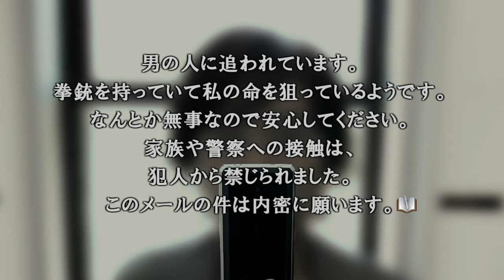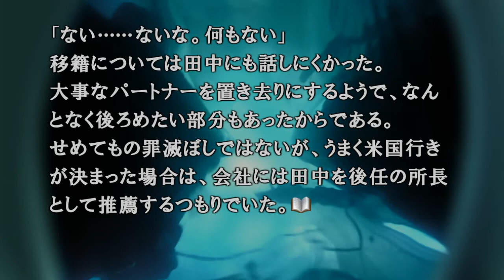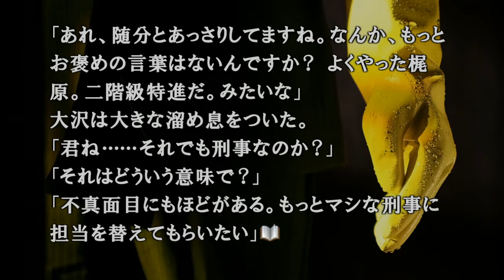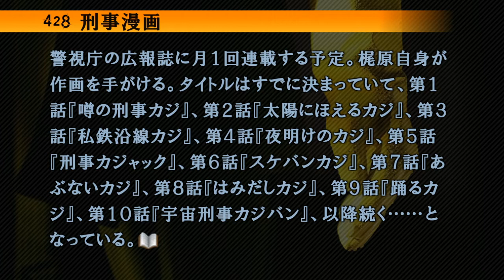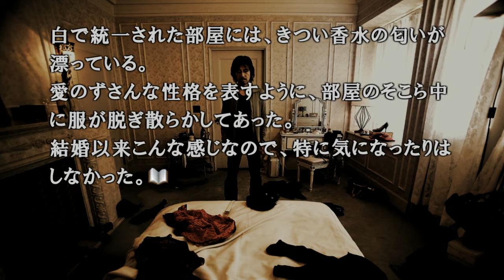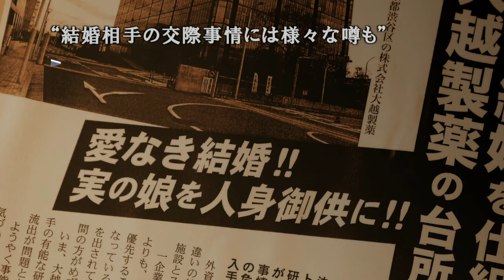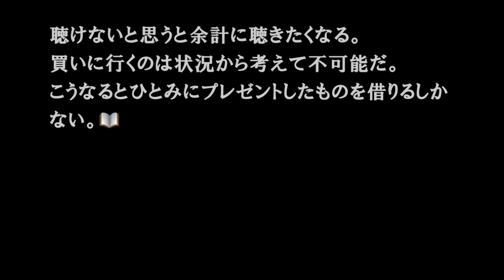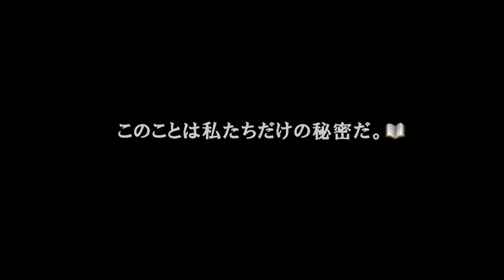【朗読】さらば、昨日までの渋谷【428】 part18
自分達用に作ったグッズですがよかったらどうぞ！↓
各シリーズの再生リストはこちら！↓
プライムによるPS3ゲーム「428」のゲーム実況プレイ動画です。